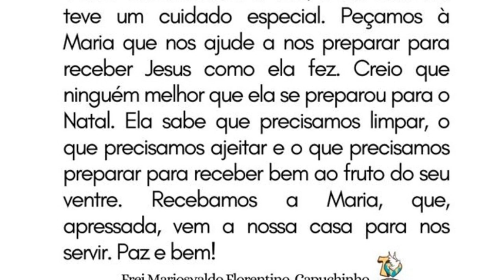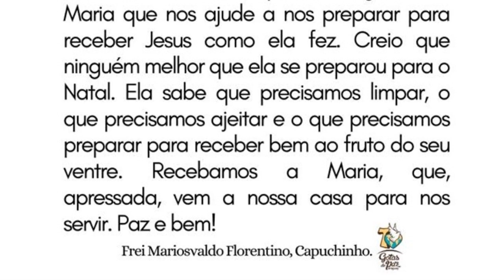21/12/2023 Evangelho do DIA Gotas de Paz com Frei Mariosvaldo Florentino Capuchinho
Gotas de Paz é uma breve e profunda reflexão do Evangelho do Dia com Frei Mariosvaldo Florentino, Capuchinho, OFMCap Paraguai.

Senhor, fazei de mim um instrumento da vossa Paz!
São Francisco de Assis
Gotas de Paz

Acompanhe todos os dias as mensagens Gotas de Paz do Frei Mariosvaldo.

Tenha um dia abençoado e iluminado na graça do PAI e na luz do Evangelho.
Iluminai PAI

📢  EVANGELIZE CONOSCO!

 Iluminai PAI

 “Francisco, vai e reconstrói a minha Igreja que está em ruínas”.

Frei Mariosvaldo Florentino, Capucchino, OFMcap Paraguai
OFMcap Brasil